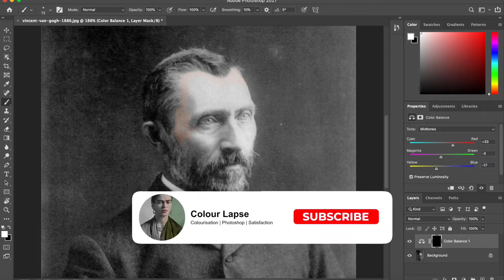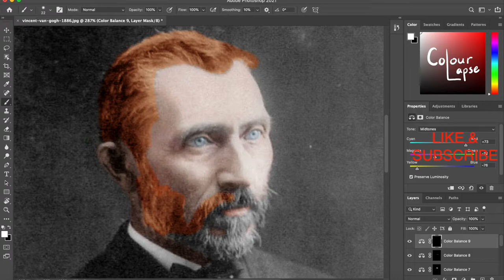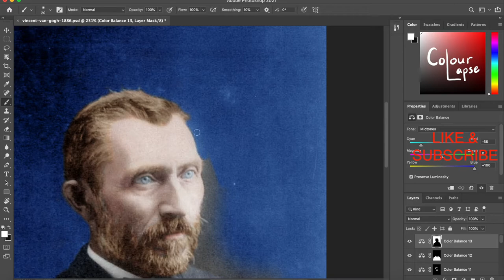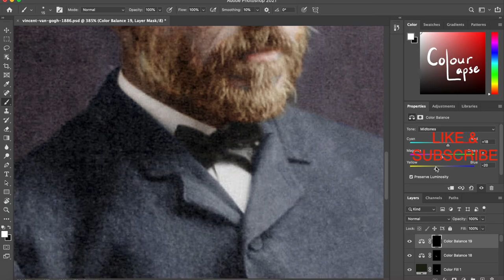The Artist Who Cut Off His EAR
A now famous Dutch artist who was born in 1853, Van Gogh produced approximately 2,500 artworks. He is also well know for the mysteriousness surrounding his death by suicide and of course cutting off is own ear. However, during his lifetime Van Gogh was no way near as famous as he now is today.